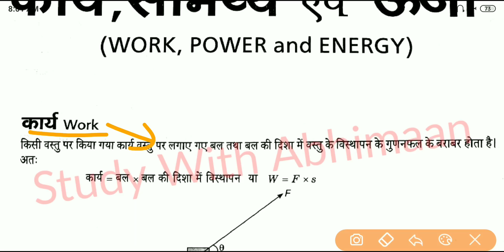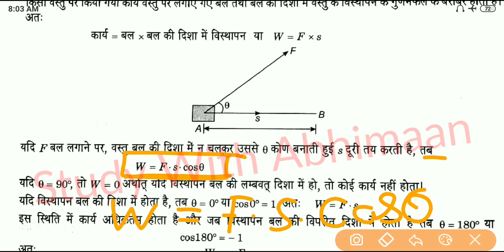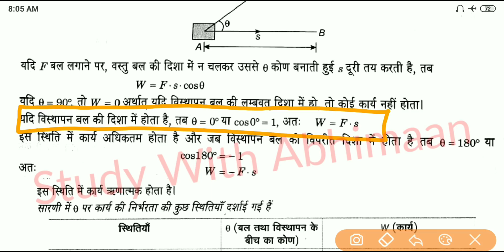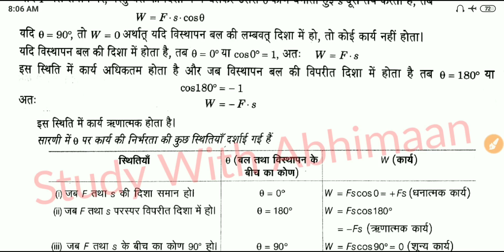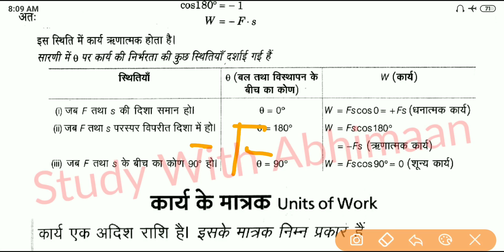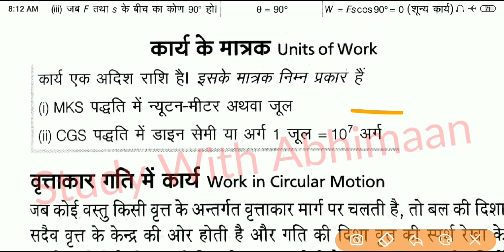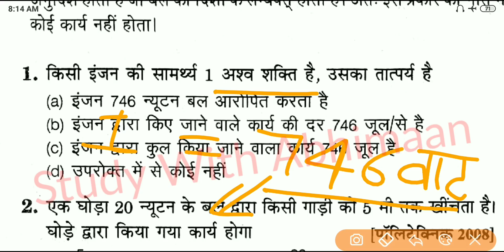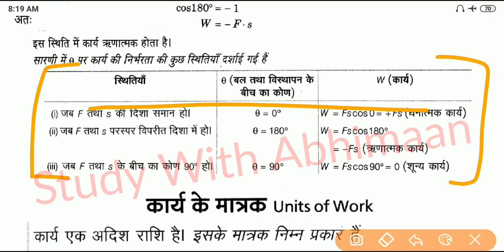Up Polytechnic Entrance Exam 2019 Physics Most Important Chapter Work Power And Energy Part-1